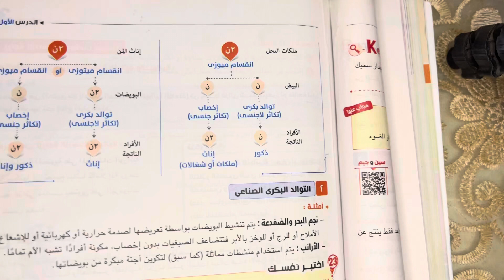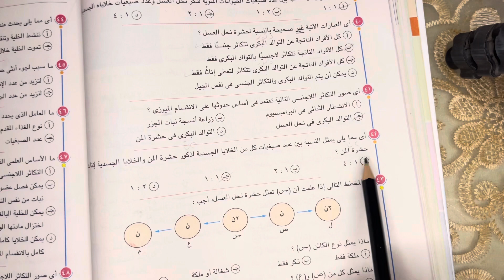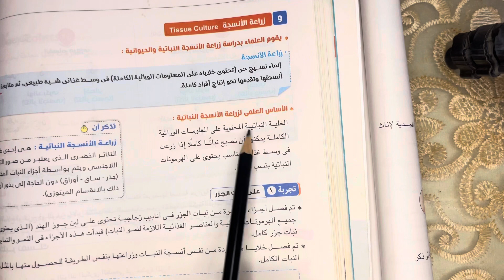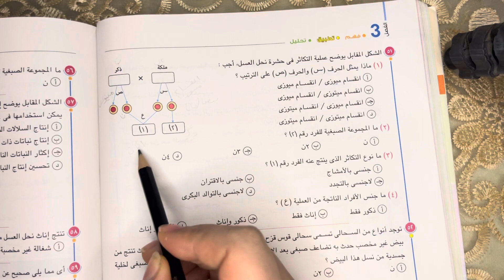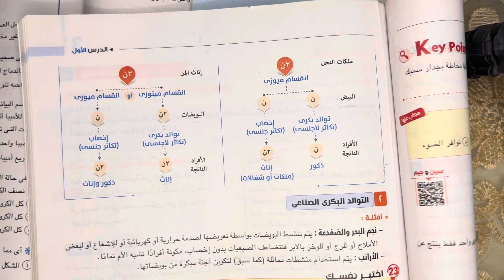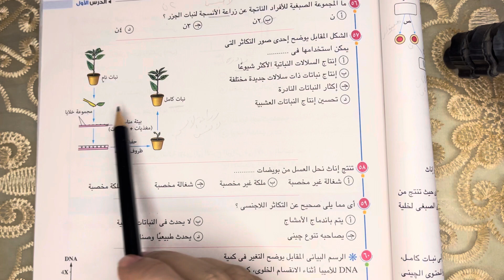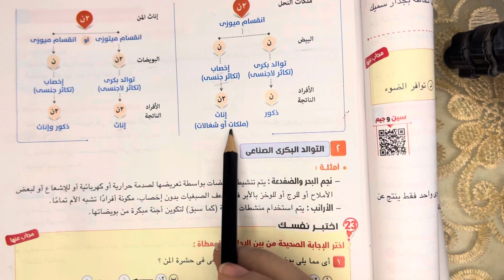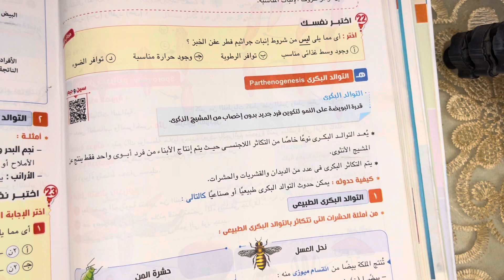تابع حل اسئلة درس طرق التكاثر في الكائنات الحية للصف الثالث الثانوي 2024